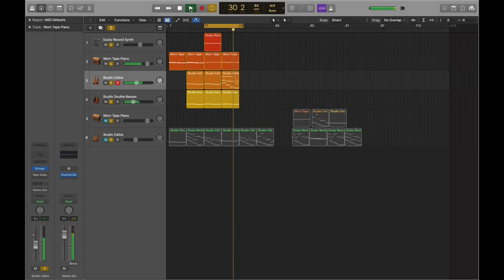Day 40: 8 More Bars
This morning I started developing both the cello and piano parts... just a bit more. Maybe the new hashtag should be 8MoreBars?
Here’s what changed.